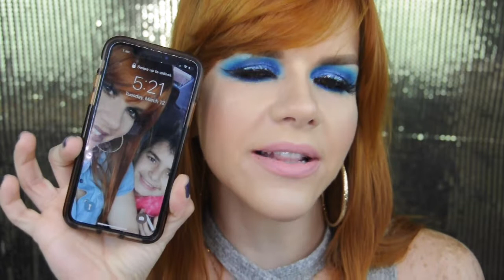PROBANDO EL NUEVO CORRECTOR CAMO DE ELF.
Holaaa! Espero que estén muy bien ! Por aquí les dejo el video de esta semana. Pruebo el nuevo corrector de Elf, llamado CAMO, que promete ser de full cobertura, no marcar las lineas de expresión y durar hasta 16 hrs. Vamos a ver si pasa la prueba. BESOS 💋

Facebook: Carla Patricia De Castro